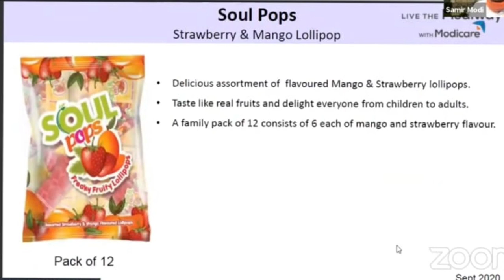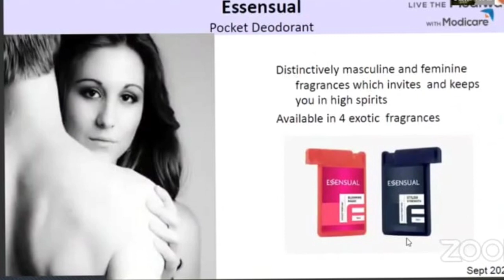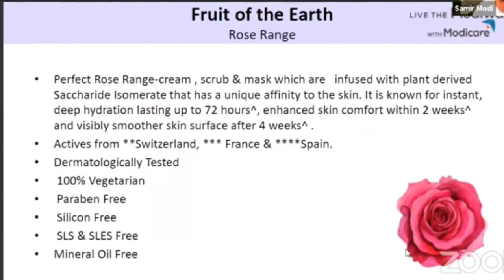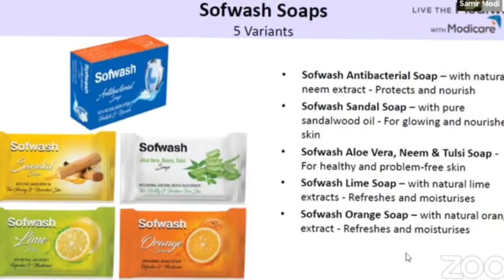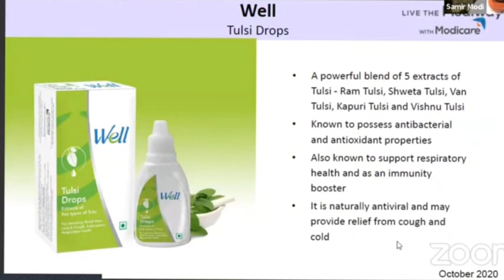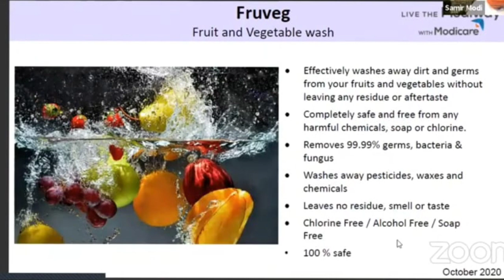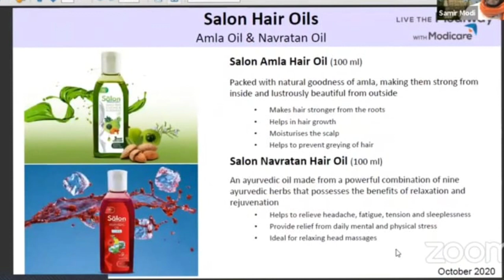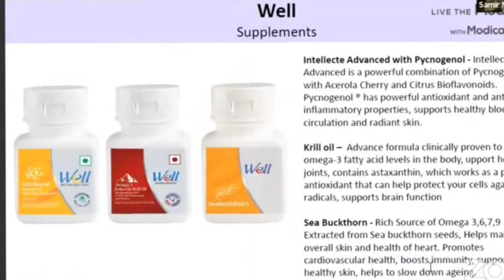देखिए Modicare के 55 नए Products की pics | ये 5 Products होंगे September में launch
About this Channel:
JaiHind VandeMatram